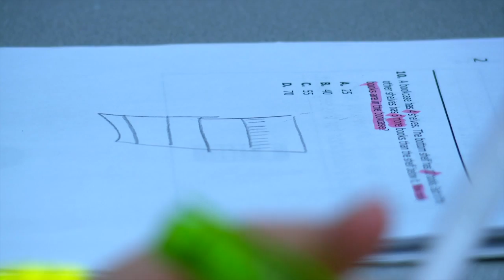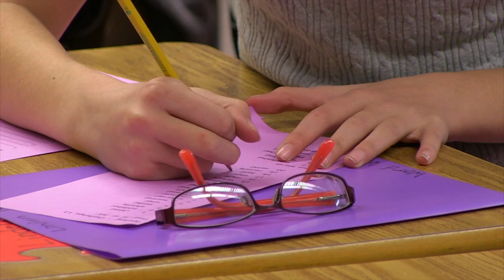Are you as smart as our 5th graders?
Student Achievement in Minnetonka Public Schools is at an all time high. The class of 2015 scored an average ACT score 26.9 that’s an indication of how well prepared our students are for college and to contribute to our society. Minnetonka schools is now a magnet for great teachers, great families and great neighbors. The district is 1st in the state for reading, 2nd for science and 3rd for math. Minnetonka 5th graders taking NWEA tests average results that compete national standards for juniors in high school.